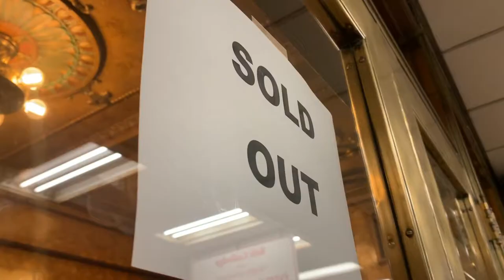The Byrd Theatre's Mighty Wurlitzer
Shot, written, and edited by Olivia Ugino.
NBC12